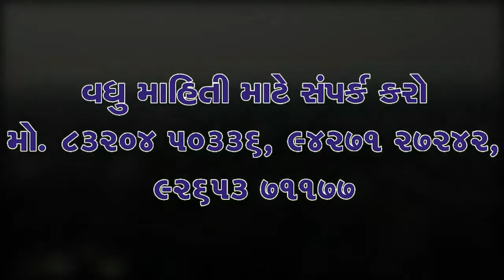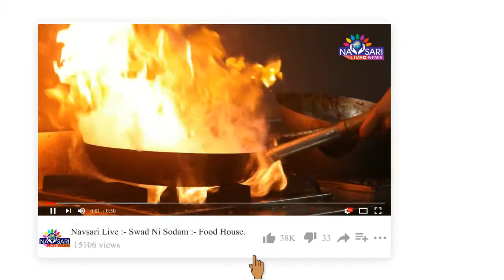Zatpat News :- Aam Aadmi Party's Parivartan Yatra reached Varachha area of Surat